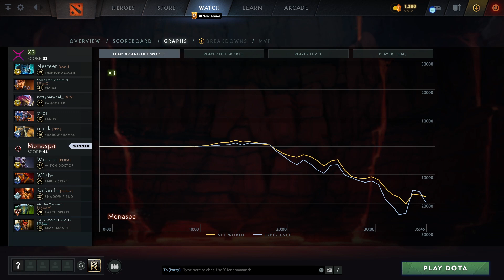X3 vs Monaspa (2 игра) ФИНАЛ | ХАЙЛАЙТЫ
Phantom Assassin, Marci, Pangolier, Jakiro, Shadow Shaman
Witch Doctor, Ember Spirit, Shadow Fiend, Earth Spirit, Beastmaster

Best of 5, Dota 2 Champions League 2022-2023 Season, dota2

Nesfeer, Shergarat (Vladimir), nattynarwhal_, dark, nrink
X3 vs Monaspa (game 2) ФИНАЛ
SsaSpartan, W1sh-, Nande, dEsire.UNLOCK, Eleven